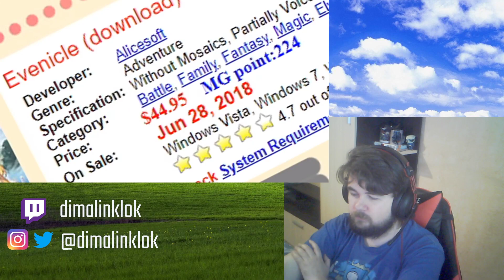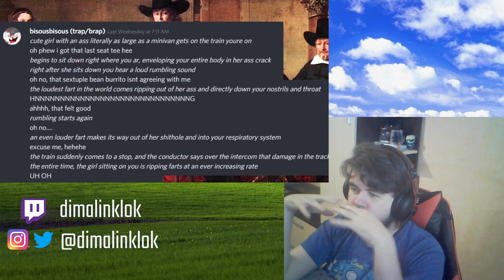Reaction to @SsethTzeentach - Evenicle Review | Wholesome Edition™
Very wholesome.